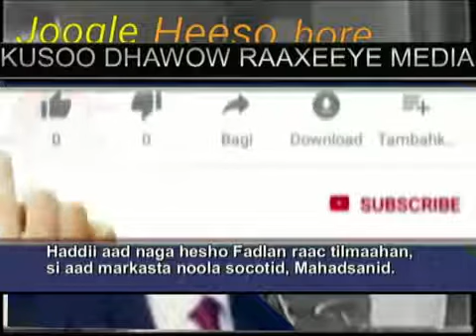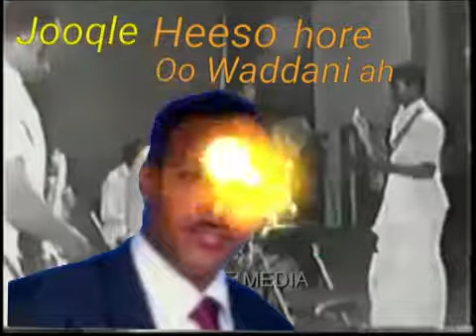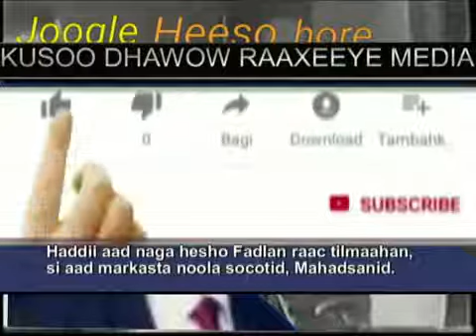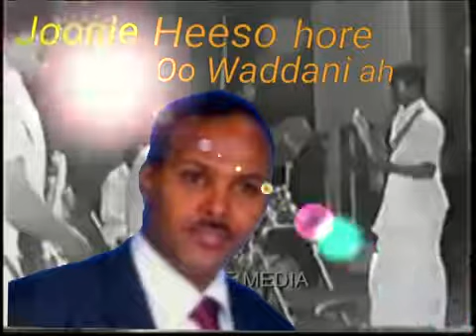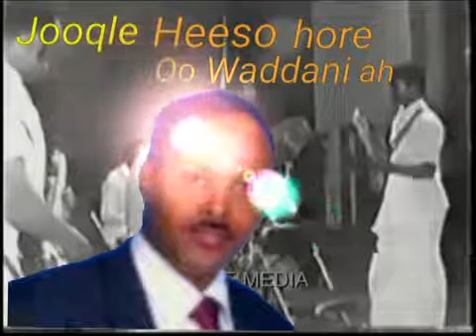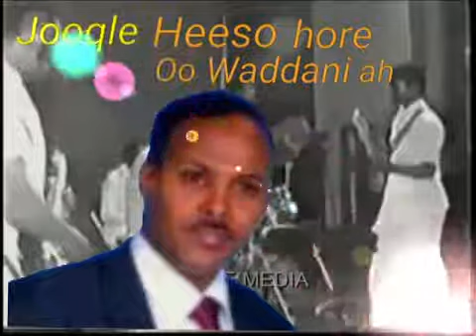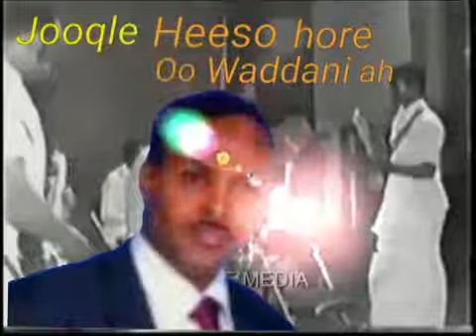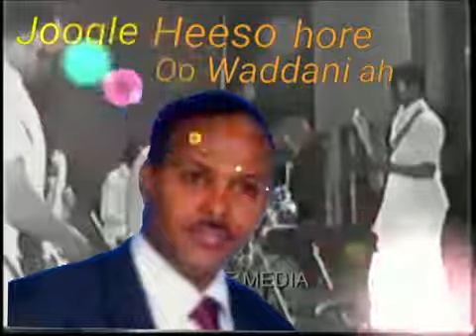Jooqle Heeso Hore oo Wadani ah